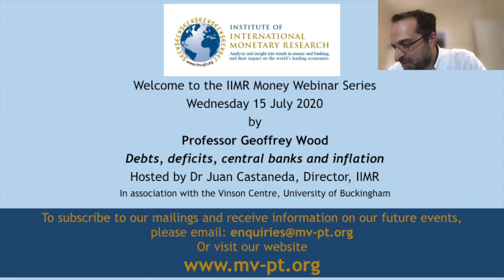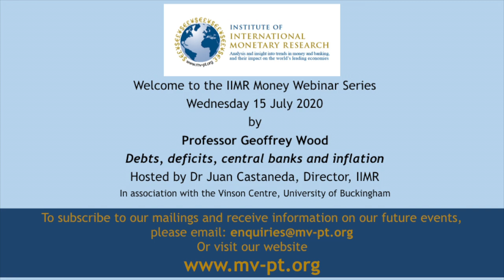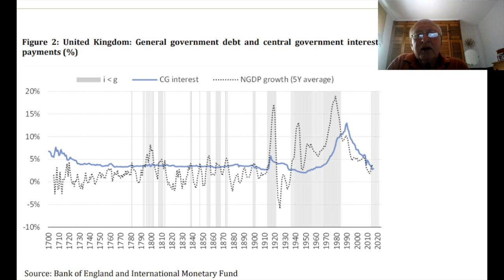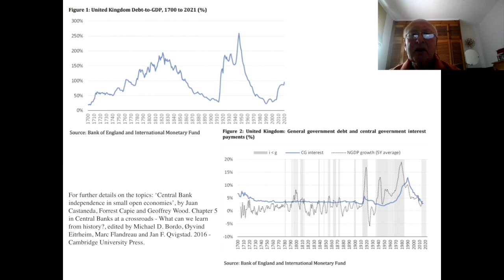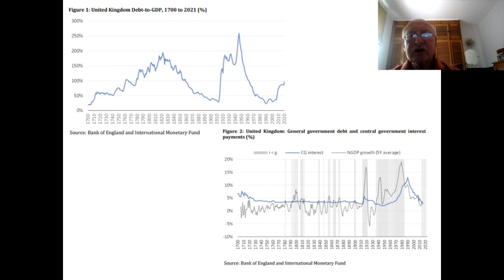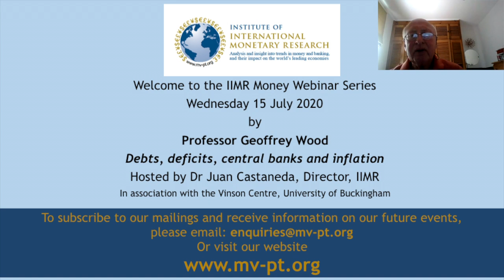IIMR Money Webinar series, 2020: 'Debt, deficits, central banks and inflation'. By G. Wood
'Debt, deficits, central banks and inflation'. By Professor Geoffrey Wood. University of Buckingham and IIMR. 15th July, 2020.

Presentation based on the paper, 'A sensible fiscal policy for the sharp rise in government debt', by Capie, Chapman, Marsh and Wood, SUERF, July 2020.